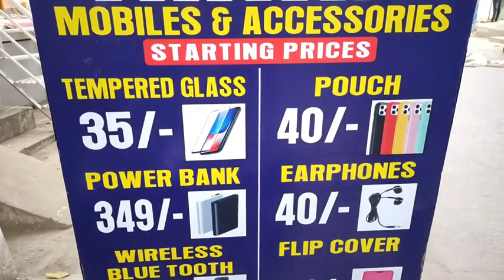Ananthapur Kamala Nagar in 2021|Low Budget Mobiles & Accessories in Ananthapur.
KamalaNagar is Famous for Mobiles & Accessories and Mobile Repairs.KamalaNagar In Ananthapuram District, Andhrapradesh.
Pincode:-515001
Come and Buy Best Mobile Accessories for Your Mobile.
HeyPuli,